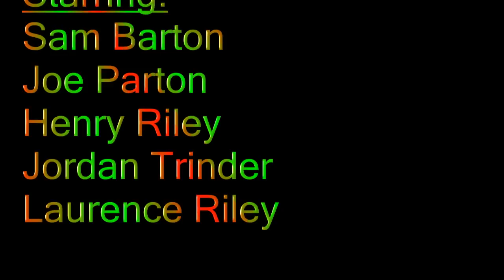B-Ball & Friends: Episode 1 - Locals!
Meet Sam, Sauce and all the locals, in the first episode of this 5-Part Series!